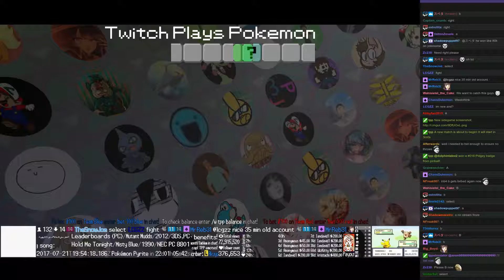Twitch Plays Pokémon Battle Revolution - Matches #86388, #86389 and #86390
#86388 [Blue: Bibarel (Swords Dance), Ponyta (Standard), Pidgeotto (Special)] vs [Red: Roserade (Max Atk), Electrike (Physical), Chimchar (Physical)]

10:54 : #86389 [Blue: Cherubi-K (KAPOW), Magikarp (Special), Gardevoir-K (KAPOW)] vs [Red: Shiftry-K (KAPOW), Steelix-K (KAPOW), Snorlax-K (KAPOW)]

17:37 : #86390 [Blue: Sunflora (Special), Venomoth (Shield Dust), Dragonair (Shed Skin)] vs [Red: Weedle (Standard), Nidorino (Physical), Staryu (Standard)]